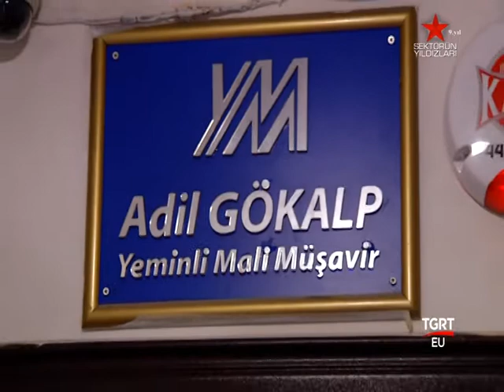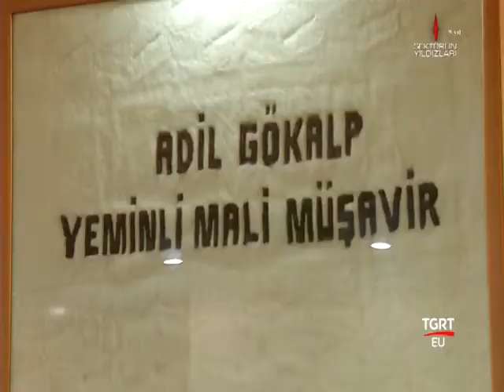YMM ADİL GÖKALP